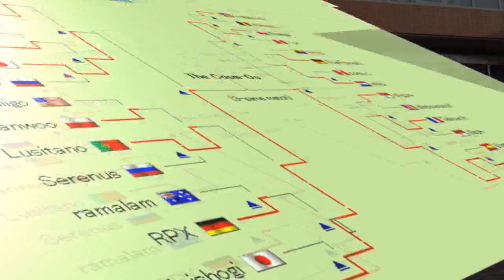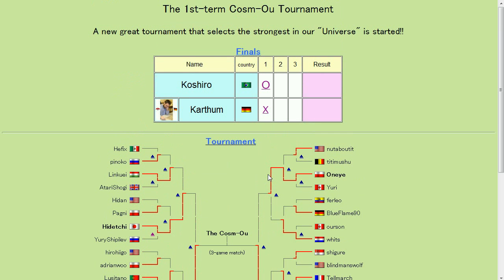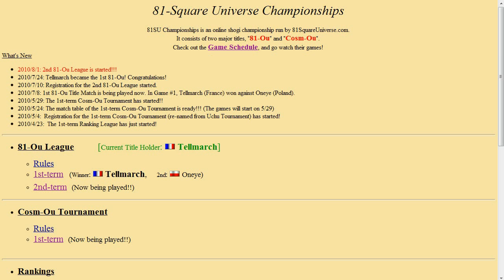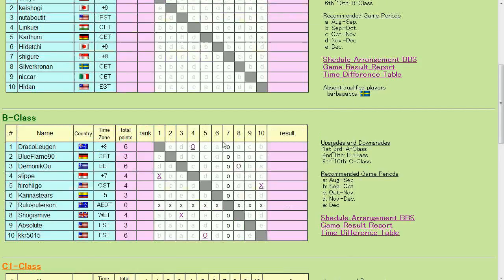Shogi News: 1st Cosm-Ou Title Match, Game 2 (KOSHIRO vs KARTHUM)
Who is strongest in our universe?
Koshiro from Brazil vs. Karthum from Germany.